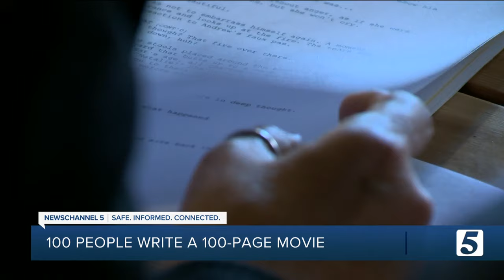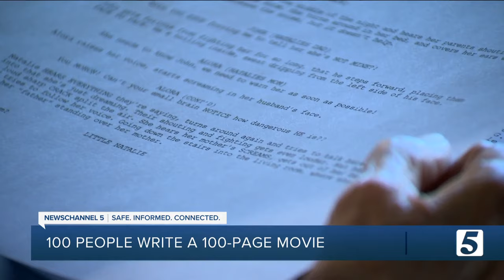100 people write one page of story for 100 Pages Movie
Imagine you get to write part of a full-length movie.  Over the last 100 days, 100 people got the opportunity to write one page of a movie.